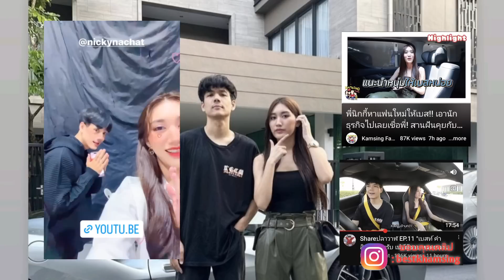เบส คำสิงห์ ตอบชัด! ไม่มีทางกลับไปคืนดี ตงตง ❗️ฝากถาม "คนที่ให้ของแล้วเอาคืน เป็นคนแบบไหนกัน?